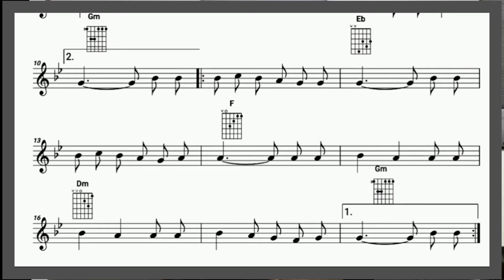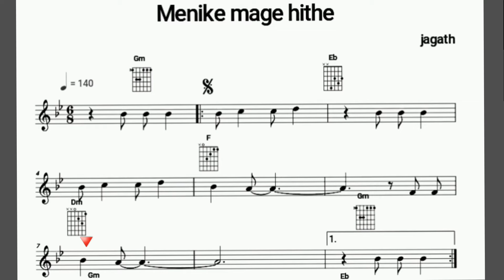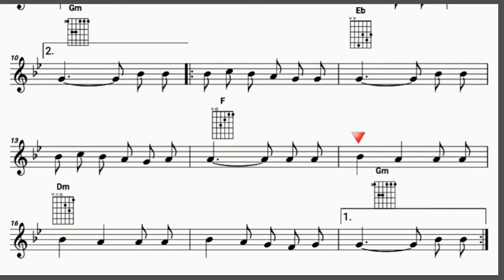Menike Mage Hithe-Yohani- Music Notation Reed & Play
Manike Mage Hithe guitar
Lesson | මැණිකේ මගේ හිතේ | Chords | Melody | Solo | Sinhala Guitar Lesson